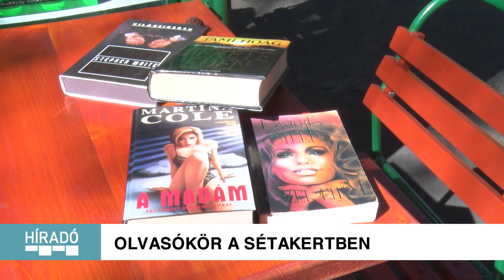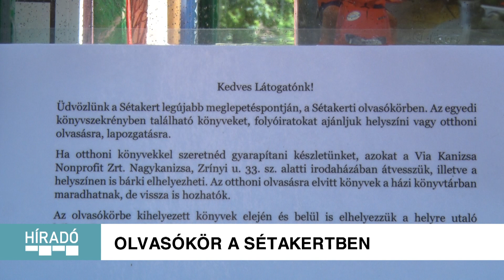Kanizsa TV Híradó – Olvasókör a Sétakertben